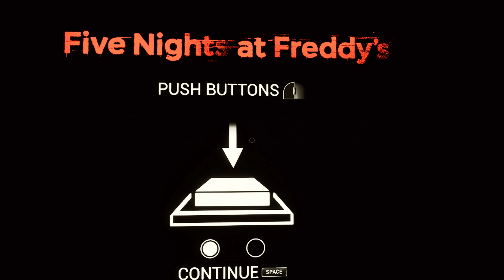Im the best damn repair man there ever was! fnaf help wanted gameplay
today i play fnaf help wanted night 2 of fnaf one and all the parts and service modes enjoy!